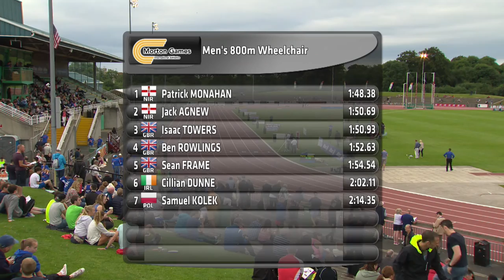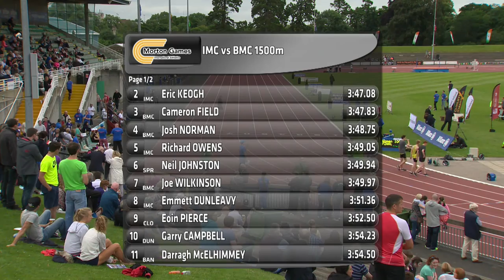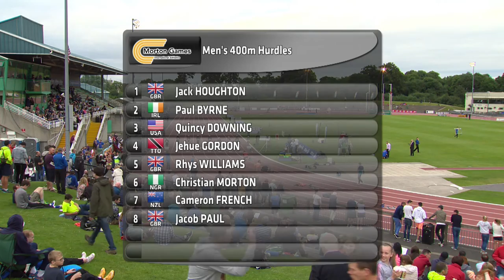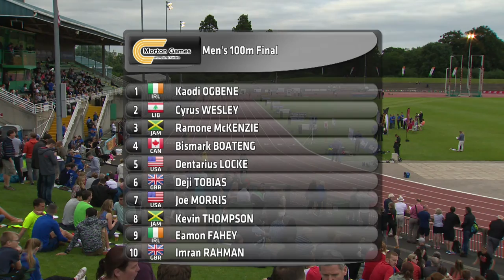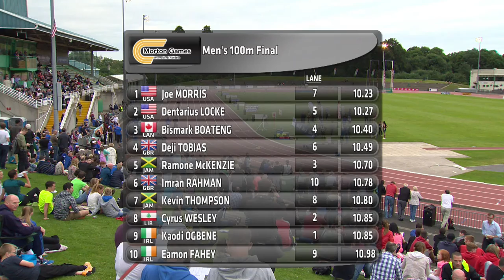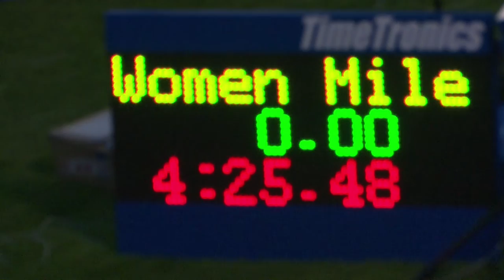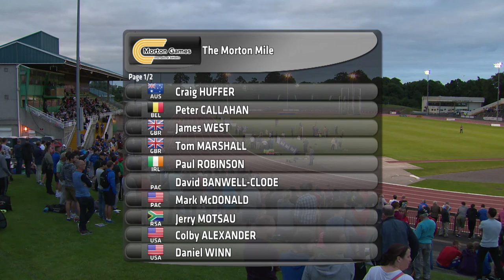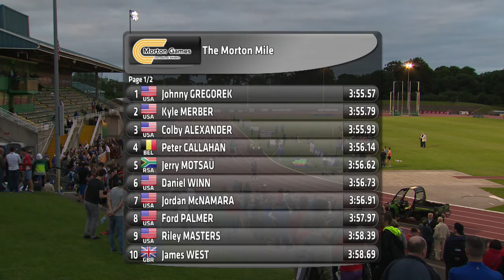Morton Games 2016 highlights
Highlights of the 2016 Morton Games athletics meeting at Morton Stadium, Dublin.

Broadcast on eir Sport, Premier Sports, Irish TV, ESPN3, Fox Sports Africa, Fox Sports Europe and on Fox Sports in Italy and the Netherlands, and produced by Irish Sports Network.

Coverage hosted by Tulsen Tollett.